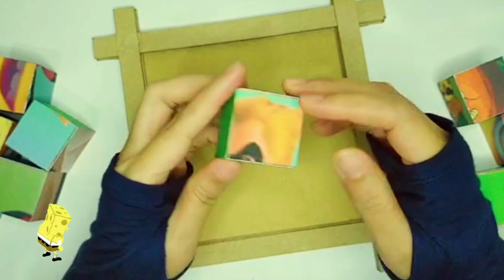Spongebob Puzzle Game #3 Don't Talk Too Much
In this video, we will play block puzzle, spongebob squarepants puzzle game